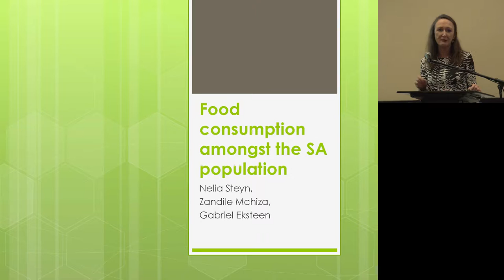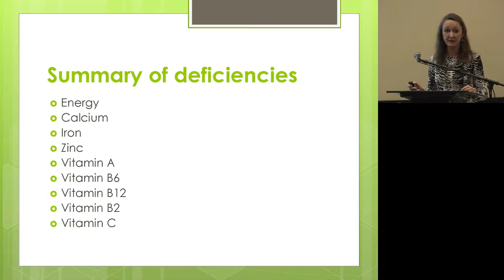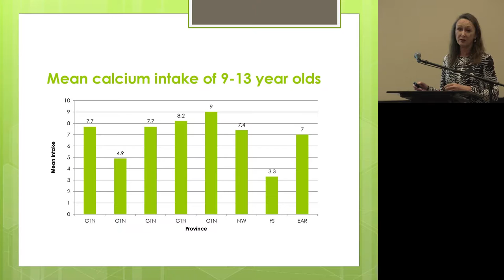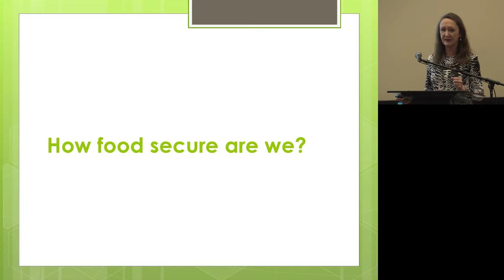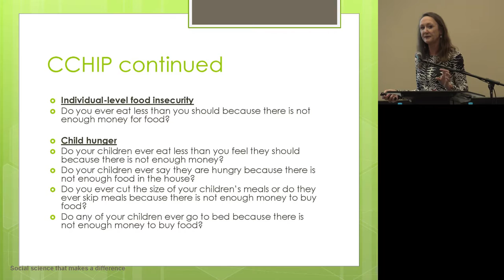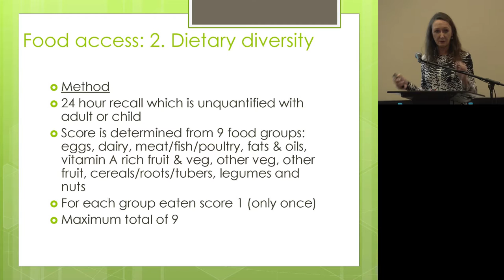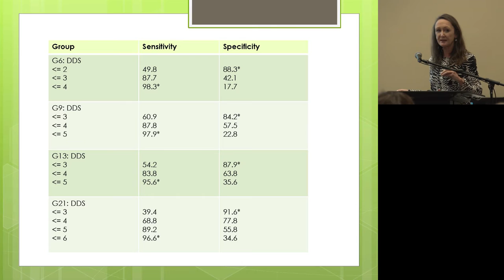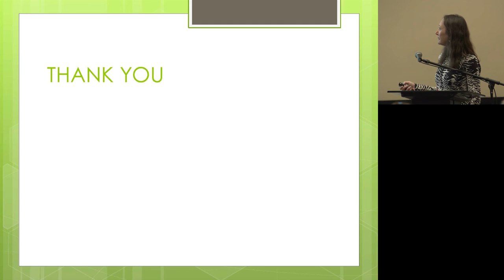ILSI SA: Food Consumption Amongst the South African Population (Nelia Steyn)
International Life Sciences Institute South Africa

ILSI Food Innovation / Renovation: Enabling Sustainable Future Health Workshop
10 September 2015
Tsogo Sun Elangeni Maharani Complex Hotel, Durban, Kwa-Zulu Natal, South Africa

Food Consumption Amongst the South African Population; Challenges and Opportunities

Dr Nelia Steyn Senior Lecturer, Division of Human Nutrition, University of Cape Town, South Africa